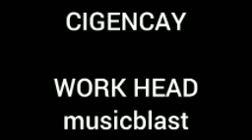Donate Car to Charity California 8